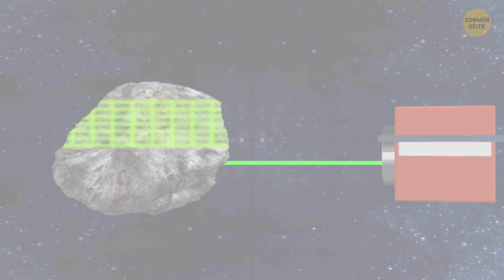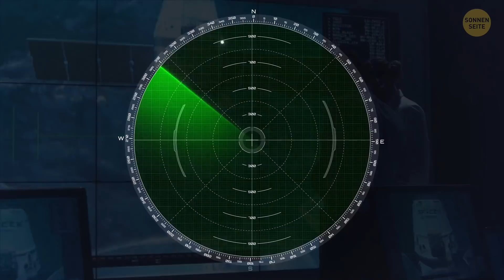NASA lässt ein 330 Millionen $ Raumschiff in den Asteroiden krachen, um die Erde zu retten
3-2-1 ein Raumschiff wird gestartet und kracht wenig später in einen Asteroiden. Wozu das Ganze? Gibt es eine Chance, den Zusammenstoß zu vermeiden? Nicht, wenn es mit Absicht geschieht! Die NASA plant, ihr teures Raumschiff in einen Asteroiden zu krachen, um unseren Planeten zu retten. Der Zusammenstoß soll die Flugbahn des Weltraumfelsens verändern! Schauen wir uns die Details dieses ehrgeizigen Plans an...

Die Animation wurde von SonnenSeite erstellt